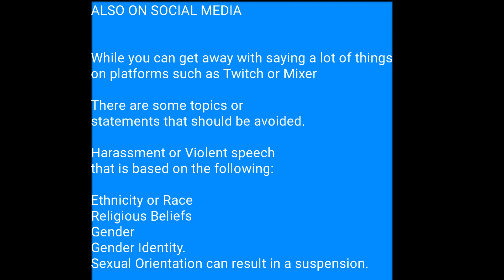Dartsmans Key Secret Life S10 E22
Never Talk business on social media chat rooms